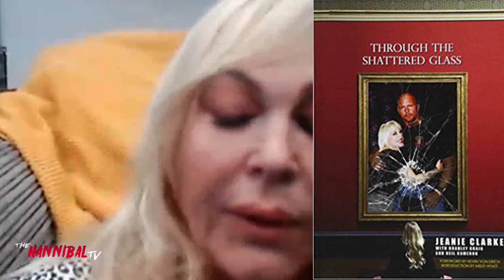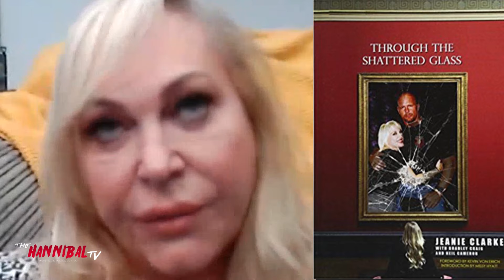Steve Austin Ex on Dealing with Debra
"Stone Cold" Steve Austin's ex Wife Jeanie Clarke who used to manage Austin in WCW as Lady Blossom talks to Hannibal about what it was like to deal with Steve Austin's 3rd wife Debra who had previously be married to Steve "Mongo" McMicheal of WCW and the NFL.  Due to having shared custody of their 2 children Jeanie has to have contact with Austin after the divorced related to the kids that Clarke expected to go well however there were issues.